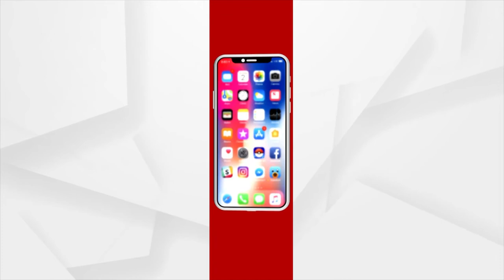କୁନି ତୁଣ୍ଡରେ ରାଷ୍ଟ୍ରୀୟ ସଂଙ୍ଗୀତ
ବୟସ ମାତ୍ର ୩ବର୍ଷ କିନ୍ତୁ ତୁଣ୍ଡରେ ରାଷ୍ଟ୍ରୀୟ ସଂଙ୍ଗୀତ। ଦେଖନ୍ତୁ ଏହି ଦୃଶ୍ୟ...।